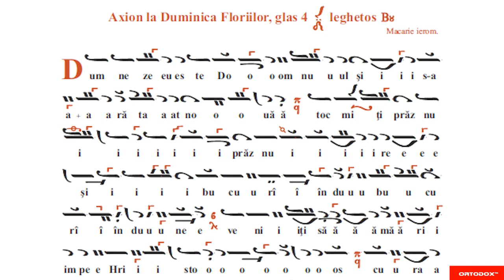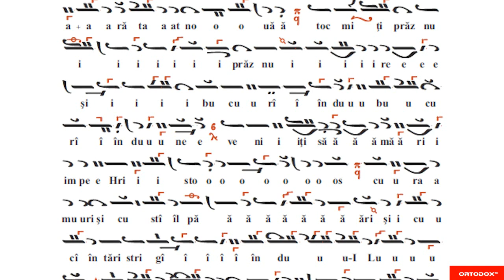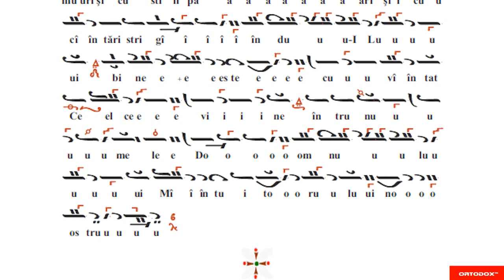Anti-axion la Florii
Anti-axion la Intrarea Domnului în Ierusalim (Duminica Floriilor), eh 4

Dumnezeu este Domnul şi S-a arătat nouă.
Tocmiţi praznuire şi, bucurându-ne, veniţi să mărim pe Hristos cu ramuri şi cu stâlpări şi cu cântări, strigând Lui: Bine este cuvântat Cel ce vine întru numele Domnului, Mântuitorul nostru.